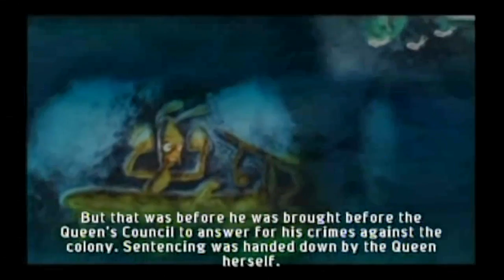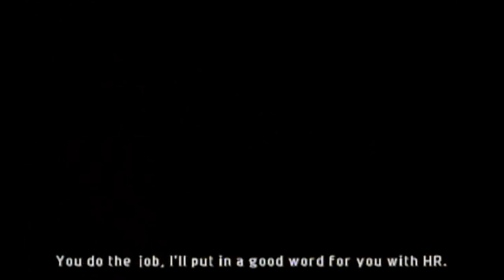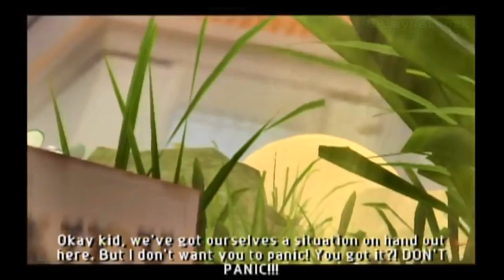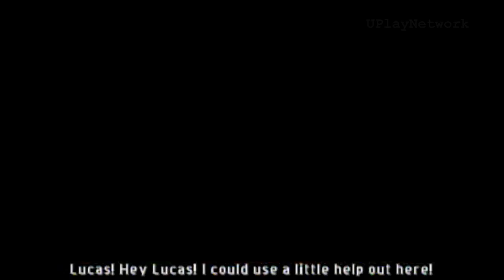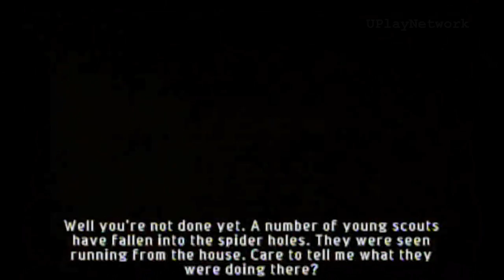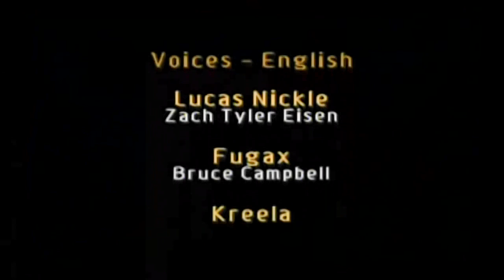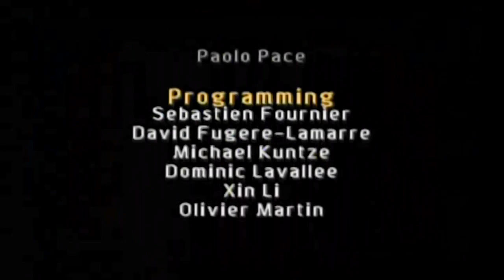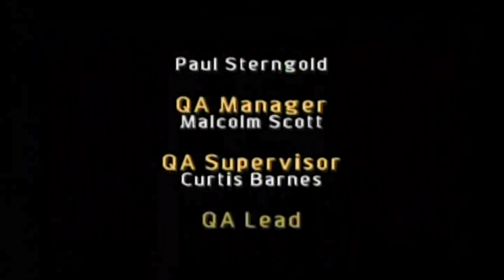The Ant Bully Game All Cutscenes Cinematic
Developer: Artificial Mind and Movement
Publisher:   Midway Games
Distributor:  Warner Bros. Interactive Entertainment

The Ant Bully is a video game based on the animated movie of the same name. It was first released on July 24, 2006 alongside the theatrical release of the movie. The story and actions of the game correspond to that of the movie.